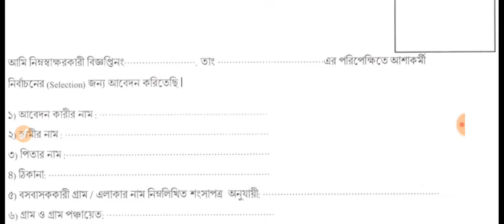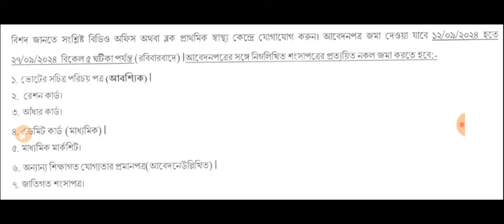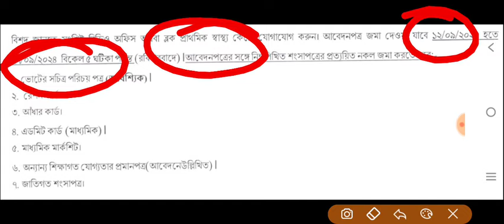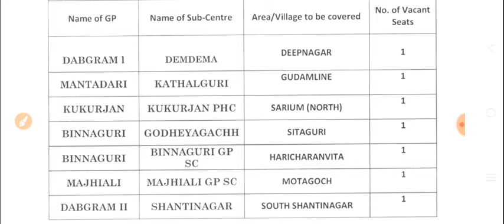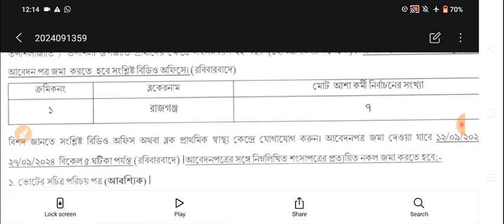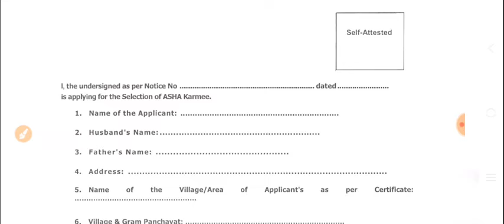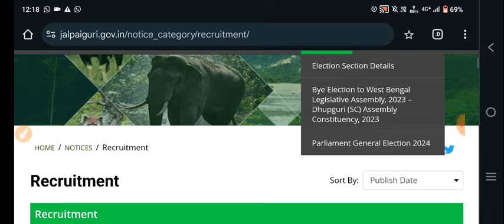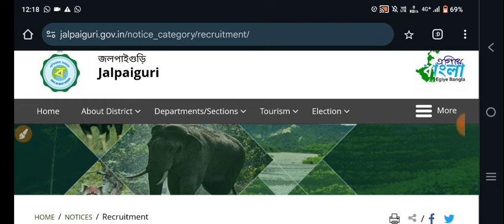wb health recruitment 2024 | icds recruitment 2024 west bengal | health recruitment 2024#govtjob2024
✅ Special features of this video 📸
1. WB Health Recruitment 2024
2. West Bengal Health Recruitment 2024
3. WB Health Vacancy 2024
4. WB Health Jobs 2024
5. WB Health Notification 2024

🔥 Your Queries 👇
icds admit card download link 2024,
icds supervisor apply online 2024,
icds supervisor previous question papers,
icds exam date 2024,
icds full form,
icds symbol,
icds admit card download link 2024 malda district,
icds admit card download link 2024 north 24 parganas,
icds anganwadi,
icds apply online 2024 west bengal,
icds anganwadi recruitment 2024,
icds admit card,
icds apply,
icds arpits psm,
alipurduar icds recruitment 2024,
 icds supervisor,
anganwadi icds,
atul icds news,
assam icds news,
assignment on icds,
 bengali icds class,
asha icds new update bangla,
assam icds news today,
 ICDS  Recruitment 2024 west bengal | Anganwadi Vacancy 2024 | ICDS workers helper vacancy | icds news
icds book in bengali,
icds bankura district form fill up,
icds bankura district,
icds birbhum result,
icds bihar,
icds beton koto,
icds bengali question paper,
icds bankura,
icds birbhum 2024,
wb icds online apply process 2024,
wb icds form fill up 2024,
wb icds,
wb icds supervisor salary,
wb icds syllabus 2024,
wb icds supervisor syllabus,
wb icds previous year question paper,
wb icds supervisor,
icds class,
icds class 2024,
icds ca final,
icds chutir list 2024,
icds chutti list,
icds chhora,
icds coochbehar 2024,
icds class 2024 west bengal,
icds complaint number,
icds centre,
coochbehar icds recruitment 2024,
coochbehar icds result 2024,
coochbehar icds result 2023,
competitive cracker icds supervisor,
cooch behar district icds result,
ca final dt icds,
cbe events in icds,
current affairs for icds supervisor exam,
chakrapani sir psc classes icds supervisor,
cardiovascular system icds supervisor,
icds dakshin dinajpur,
icds details,
icds nee notifications 2024
icds nee vacancy 2024
icds worker helper recruitment 2024
icds nee notifications 2024 west bengal
icds new recruitment 2024 west bengal
icds anganwadi vacancy 2024 west bengal
anganwadi workar helper supervisor vacancy
angonnari vacancy 2024
angonnari worker vacancy 2024
angonnari kormi niyog 2024
angonnari kormi vacancy 2024
dakshin dinajpur icds admit card download,
icds exam date 2024 malda district,
icds exam,
icds exam syllabus 2024,
icds exam 2024,
english grammar for icds supervisor,
english for icds supervisor,
eduworld icds,
english icds,
extension education icds supervisor,
environment climate for icds supervisor,
english class for icds,
entri app icds supervisor,
icds form fill up,
icds from in west bengal 2024,
icds form fill up 2024 bankura district,
icds form fill up 2024 west bengal,
icds form,
icds form fill up 2024 north 24 parganas,
icds full form ki,
icds from kivabe fillup korbo,
full form of icds,
food microbiology icds supervisor,
family icds supervisor,
family survey icds,
food and nutrition for icds supervisor,
form fill up icds,
food poisoning icds supervisor,
full form for icds exam,
family counselling icds supervisor,
wb job,
wb job form fill up,
wb job notification 2024,
wb job update 2024,
wb job recruitment 2024,
wb job card apply online,
wb job apply online,
wb job apply,
west bengal job apply,
west bengal job app,
west bengal job alert,
west bengal job after hs,
wb all job,

wb health recruitment 2024, wb health recruitment 2024, wb health recruitment 2024, icds recruitment 2024 west bengal